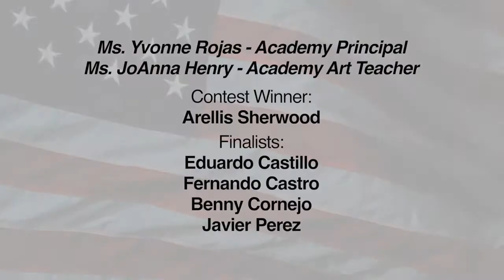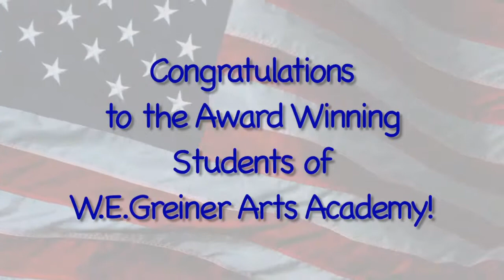2019 05 02 American History Brochure Contest Awards Presentation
The S.A.R.
2019 American History Brochure Contest Awards Presentation
at the W. E. Greiner Exploratory Arts Academy
in Dallas, Texas May 2, 2019

Ms. Yvonne Rojas - Academy Principal
Ms. JoAnna Henry - Academy Art Teacher

Contest Winner:
Arellis Sherwood

Finalists:
Eduardo Castillo, Fernando Castro, Benny Cornejo, and Javier Perez